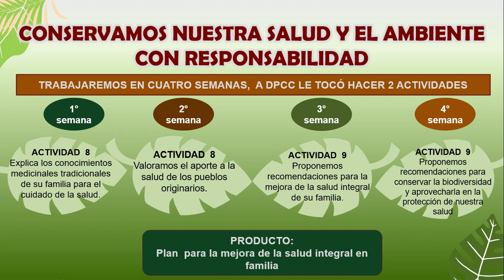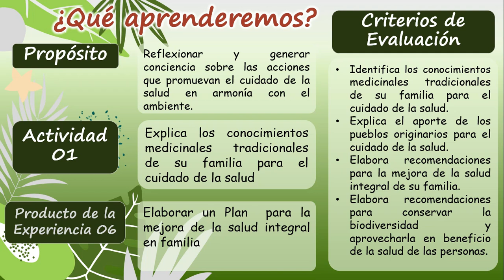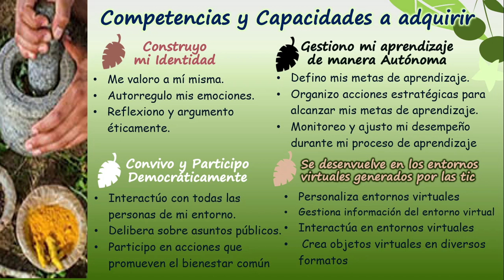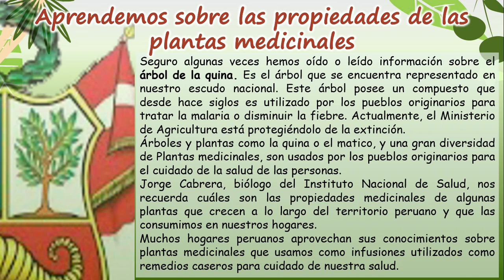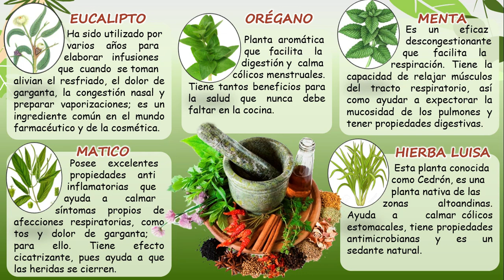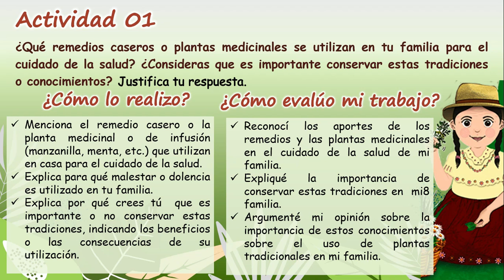DPCC 3 SEC EXPERIENCIA 6 1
Video explicativo de la actividad 01 de la experiencia de aprendizaje 06 para 3° de Secundaria de Aprendo en Casa para las estudiantes de la Institución Educativa Juana Alarco de Dammert.